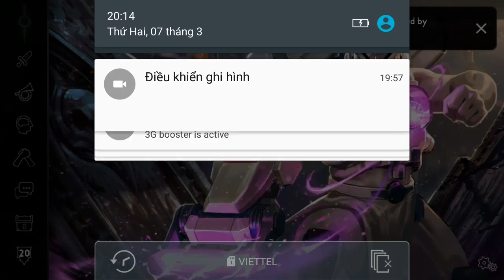Vainglory e916 Mr Bean